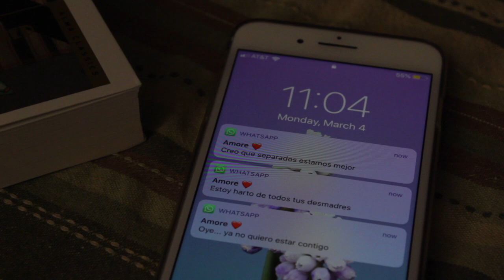Stanza Singola No.2 (Short film - Music video)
XXIV Films presents

Directed and written by Jorge Esparza.
Feat. Andrea Romo y Bere Madera.
Music: Stanza Singola by Franco126